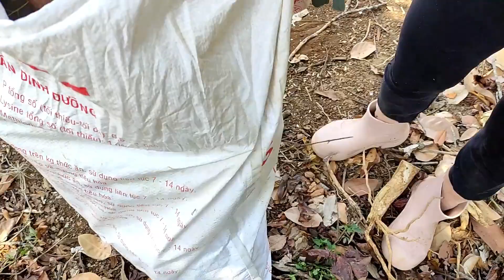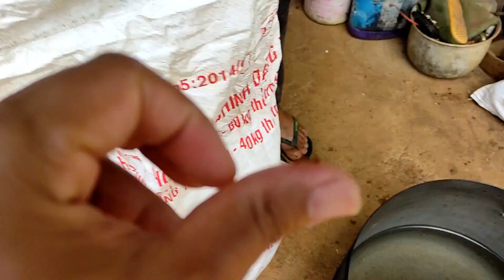Đi rẫy bắt tổ kiến vàng siêu to về nấu canh cá lóc